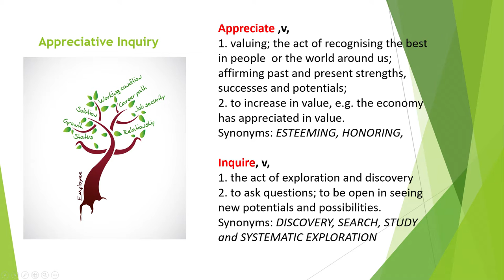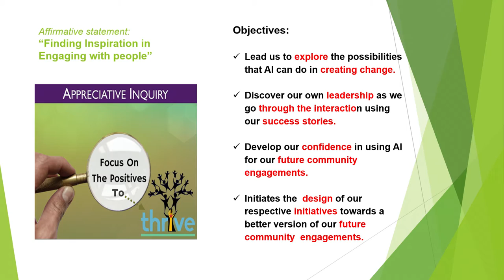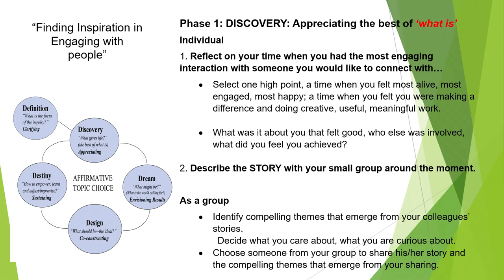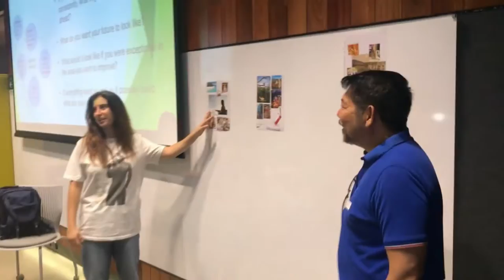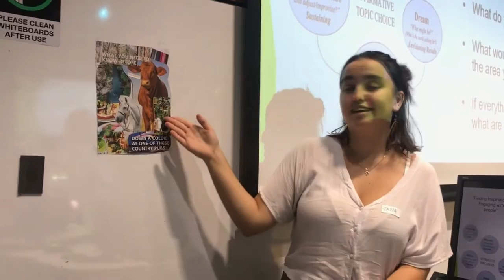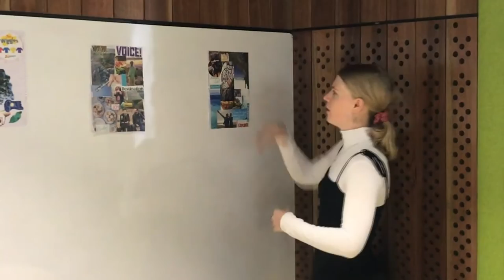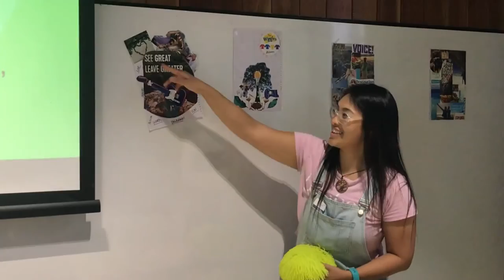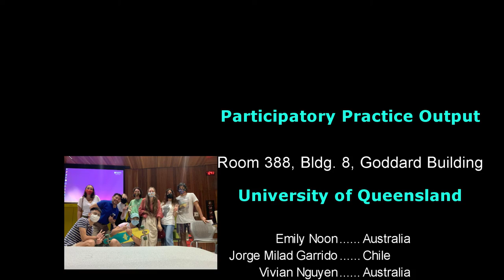Appreciative Inquiry by Gerardo Domingo